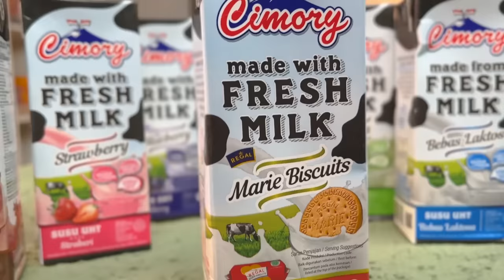DIA DATANG LAGI, TAPI WAJAHNYA KAYAK MONYET - KISAH HORROR WAWAK PART 72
Hai wak!
Semua cerita di KisahHorrorWawak ini murni berdasarkan tulisan asli para narasumber, tidak ada yang dilebihkan dan dikurangkan. Semua gambar dan efek yang ada di video ini hanya dijadikan sebagai bahan pendukung untuk mempermudah penonton merasakan langsung kehorroran dari kisah pribadi horror wawak ini. Ada pun nama yang disamarkan merupakan permintaan narasumber untuk melindungi narasumber tersebut dari satu dan lain hal yang tidak diinginkan. Para narasumber murni hanya ingin berbagi pengalaman di sini untuk menambah cerita horror kita semua, semua kembali ke kepercayaan masing-masing yaaa..

Jika kalian ingin berbagi kisah horror yang ga kalah menyeramkan dengan kami, silahkan kirim cerita lengkap kalian ke:

Editor : asfifairuzabad